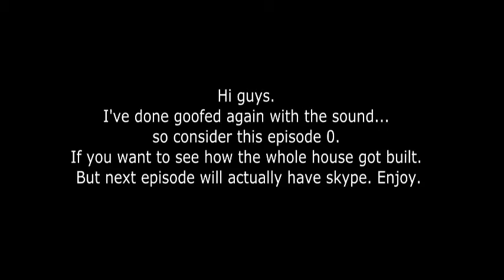Let's Play Terraria With Swift - Episode 0 - Sound Derp Again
Yay for sound derps. :/ But hey. We got Terraria bitches! :D